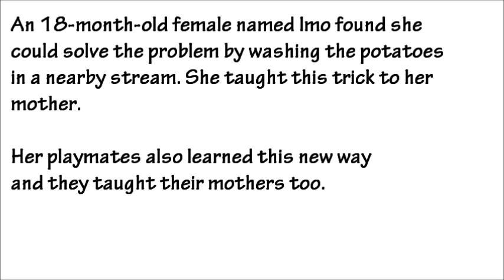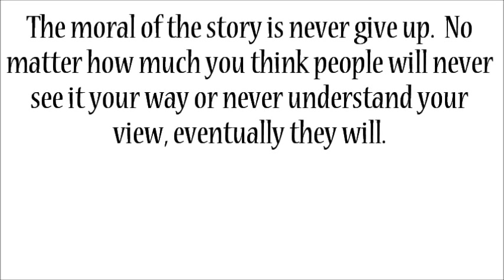The 100th Monkey by Ken Keyes Jr.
The story of the 100th monkey, the Japanese monkey, Macaca Fuscata and how behaviour spreads until a point where everyone takes heed to it. By Ken Keyes Jr.